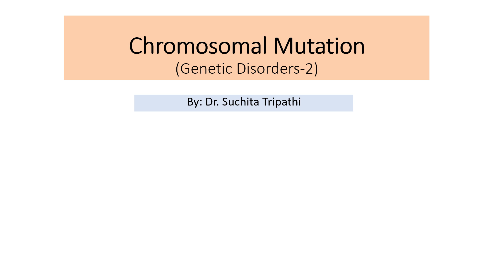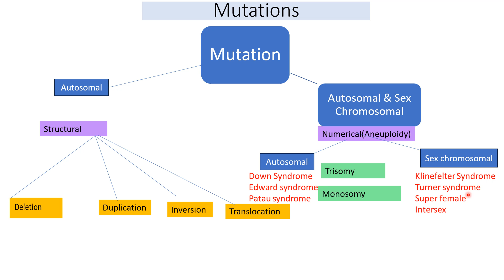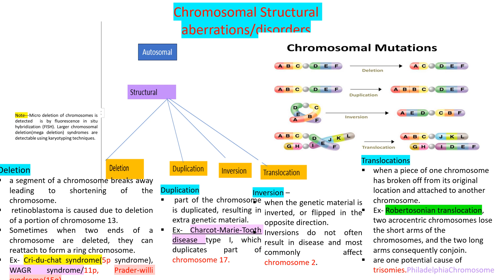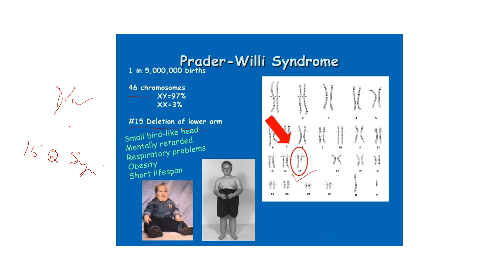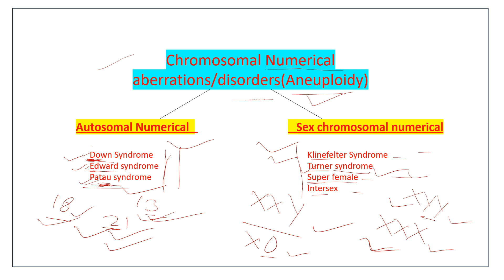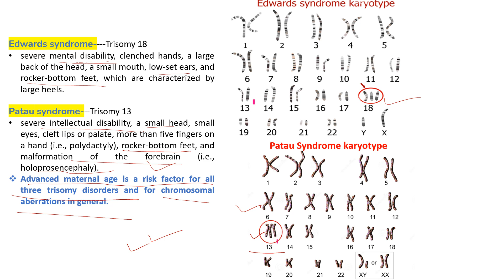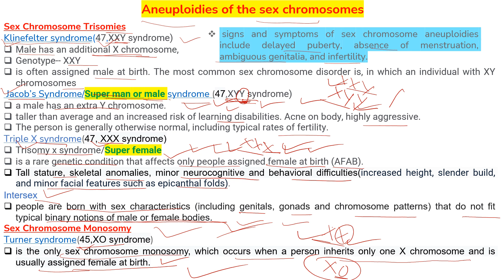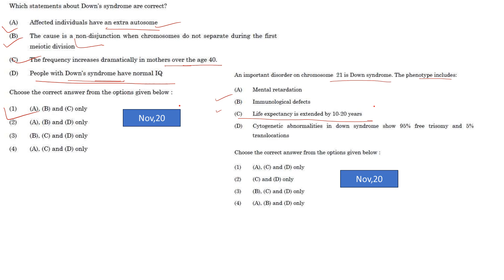Chromosomal Mutations(Genetic Disorders-2)@AnthropologyInsightsforUPSCNET cuet upsc ugc net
This video is based on the description of chromosomal mutations and genetic disorders caused by them.